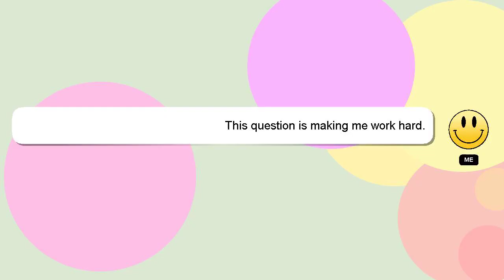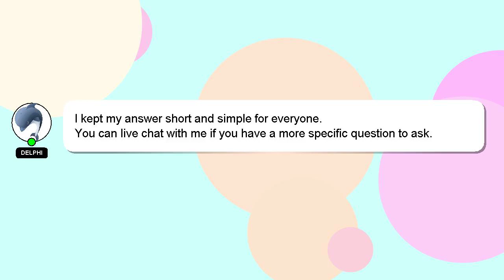How to cancel xbox subscriptions on iphone?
Here's a short introduction about myself, Hello, I am Delphi. I can provide you with assistance to help you answer your questions. - How to cancel xbox subscriptions on iphone?

Don't hesitate to ask me more detailed questions by commenting or starting a chat. Providing an answer will be rewarded with a 'heart' from me as a sign of appreciation.

*2 What we are experimenting :*